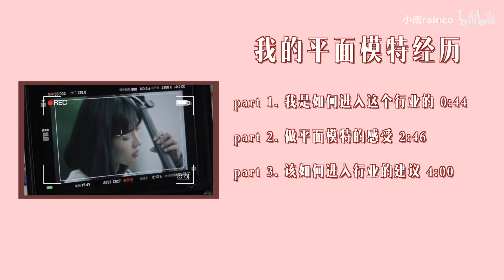158的普通人也能当模特？我做平面模特赚到大学的第一个1w块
万年坑终于被我填上啦～这一期是一边染头发一边和大家简单聊一聊我的平面模特经历，和我知道的关于这个行业的一切～希望这个视频能解答一些姐妹的疑惑，如果有任何想问的可以评论问我哦～～